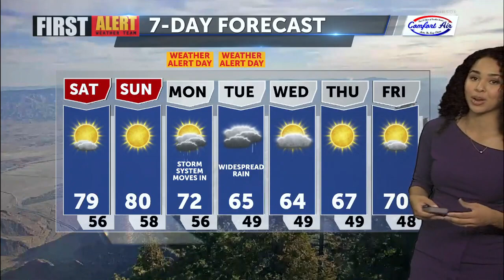First Alert Weather with Tatum Larsen - Saturday Morning, November 5, 2022